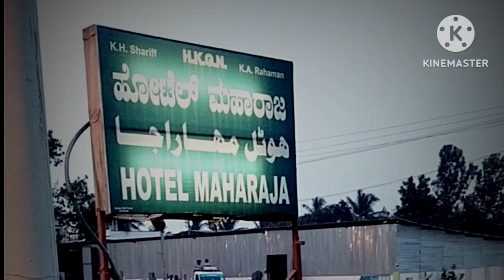Hotel dum biryani in Ajjampura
Hotel dum biryani # biriyani # muslims recipe # Ajjampura # biruru# chikkamagaluru# Karnataka # youtube#